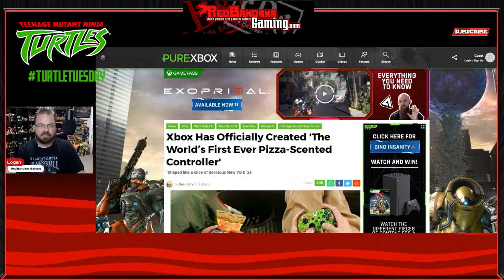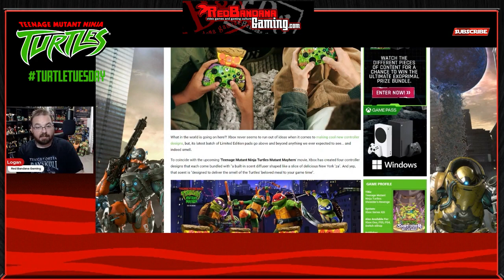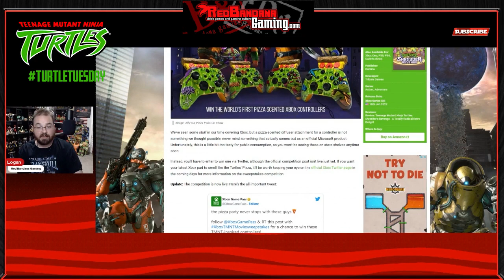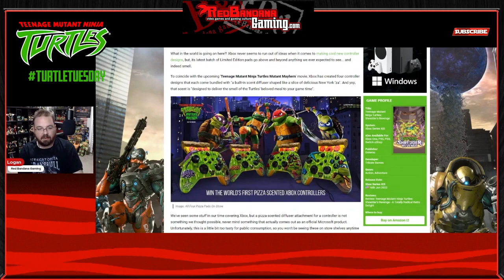Xbox Releases First Xbox Controller to Smell Like Pizza for TMNT Mutant Mayhem, But There's a Catch!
Microsoft is at it again, making some new controller that you can't buy with another crazy gimmick. This time we have a set of four Xbox Series X/S controllers themed around the new Teenage Mutant Ninja Turtles Mutant Mayhem movie. Why are they so crazy and what is the gimmick behind these special edition Xbox controllers? Let's find out.